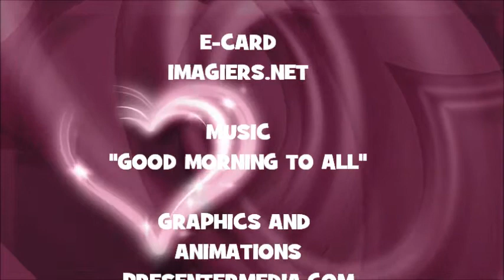JOYEUX ANNIVERSAIRE ZINEDINE !